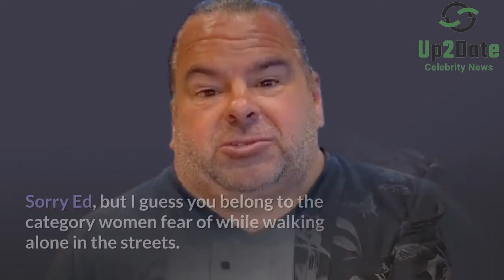90 Day Fiance: Ed Makes Another Woman Uncopmfortabkle After Leaning In For A Kiss.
What’s up with Big Ed Brown and scandals. Everything just backfires. But I mean if you try to kiss a young woman after just one evening, in fact, any woman with that matter, it’s going to backfire.

90 Day Fiance star Big Ed Brown is always up to something. From the beginning, till now, not even once has Big Ed been portrayed a little fine. But it’s just the way he is.

I mean what can we expect from someone who time and again backlashed his own fiance or girlfriend. Called her names, never supported her, and at the end took all the credits for her hard work, right?